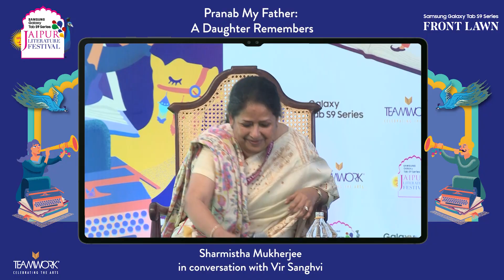Pranab My Father: A Daughter Remembers | Sharmistha Mukherjee in conversation with Vir Sanghvi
Pranab My Father: A Daughter Remembers | Sharmistha Mukherjee in conversation with Vir Sanghvi | Samsung Galaxy Tab S9 Series Jaipur Literature Festival 2024

Presented by The New Indian Express

Sharmistha Mukherjee’s remarkable biography Pranab My Father: A Daughter Remembers offers a fascinating glimpse into the illustrious life of Pranab Mukherjee, former politician and the thirteenth President of India. Based on his diary entries, personal stories narrated to Sharmistha, and her own research, this sweeping narrative combines the personal and the political as it invites us into the lives of the Mukherjees and uncovers hitherto unknown facets of Pranab’s political career, his unfulfilled ambitions, and his private conversations with prominent politicians. In conversation with Vir Sanghvi, Sharmistha talks about her workaholic and devoutly religious Baba who narrated events in the spirit of adda at the dinner-table and who never tried to impose his faith or beliefs on her.

Sharmistha Mukherjee is a classical dancer and choreographer with more than 30 years of performing experience.  She has showcased her art at  prestigious national and international forums in over 40 countries. In 2014, she joined politics and become a national spokesperson of Indian National Congress. In 2021, she quit politics. She has authored a book on her father, Pranab My Father: A Daughter Remembers. She currently runs the
Pranab Mukherjee Legacy Foundation.

Vir Sanghvi became editor of Bombay magazine at twenty-two, making him the youngest editor in the history of Indian journalism. He went on to edit Imprint and Sunday, then India’s largest-selling weekly newsmagazine. He has been both Editor and Editorial Director of the Hindustan Times, and continued as columnist and advisor. His television career includes award-winning shows on the Star TV Network, NDTV and CNN TV 18. He also has a significant parallel career as India’s leading food and travel writer.